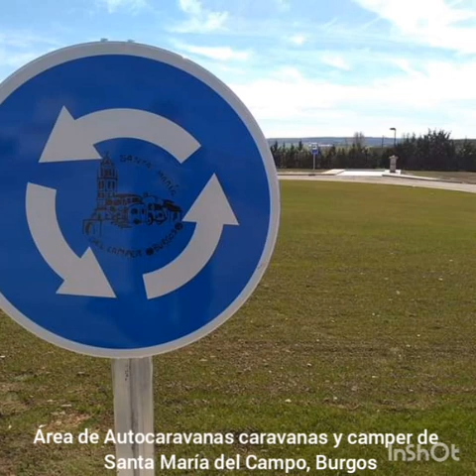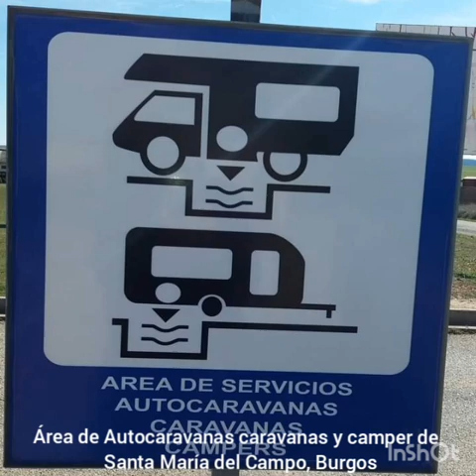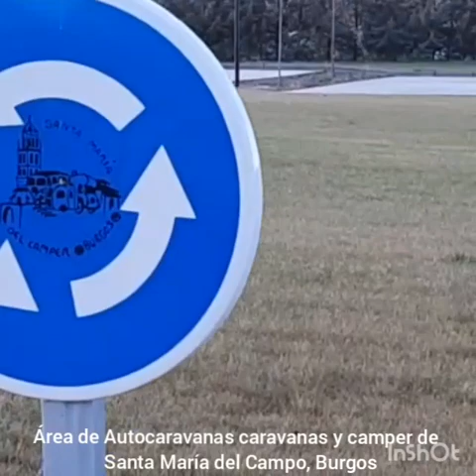Área de Autocaravanas Caravanas Camper de Santa Maria del Campo , Burgo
Área de Recreo de Santa María del Campo. Para el disfrute con caravana santamariadelcamper areacamper camper autocaravana santamariadelcampo rutear por que el camping es una opción y no una obligación.
Mas Información,

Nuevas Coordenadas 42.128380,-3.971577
C/polideportivo s/n

09342 Santa María del Campo
Burgos

Visita nuestro pueblo y no olvides probar los productos de nuestra tierra, morcillas, miel del Arlanza, pastas artesanas y Rosquillas ...

Área de Autocaravanas de Santa Maria del Campo
Calle Polideportivo, 09342 Santa María del Campo, Burgos